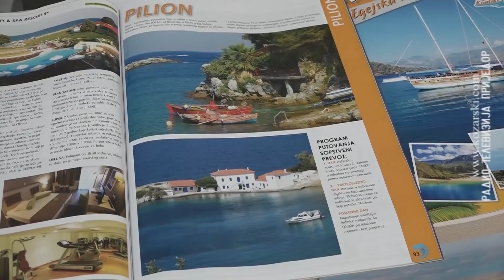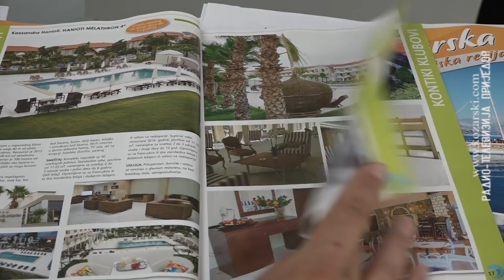GDJE LJETUJU PRIJEDORČANI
Stiglo je ljeto, a sa njim i planovi za godišnji odmor i putovanja. Hrvatsko i crnogorsko primorje i dalje je najpopularnije među Prijedorčanima, potvrdila je Marjana Mirić iz Turističke agencije „Autotransport“.